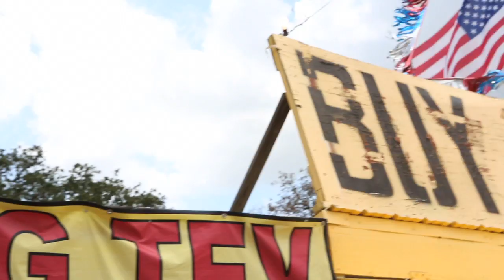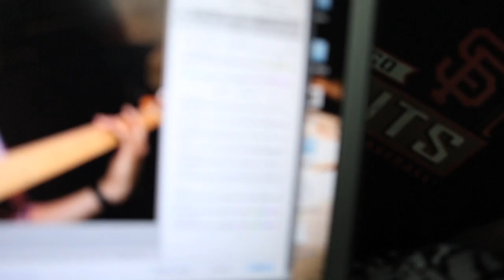Tour Day 4 - Driving to Jacksonville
Nothing Like the First Time

Nils Montan, Kush Mody, Pat Dmitri, George Watsky, Chukwudi Hodge, Max Miller-Loran, Dylan Saunders, and Kim Moriarty.